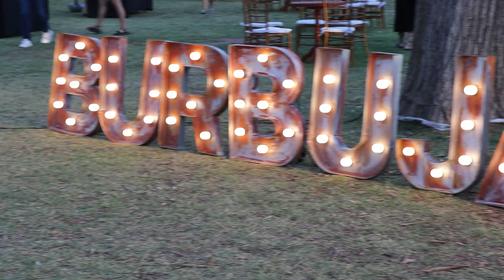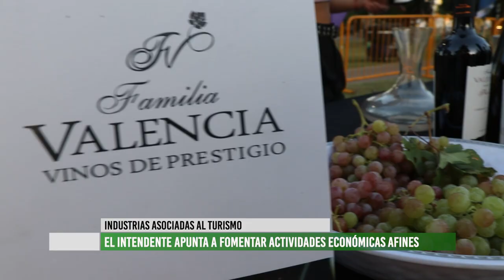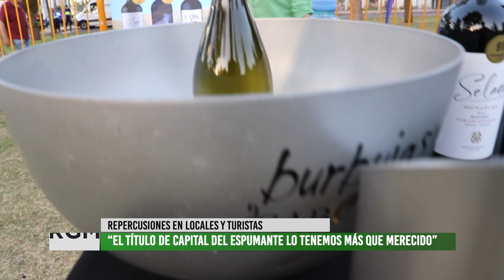Guaymallén inauguró el calendario vendimial y será sede de la bendición de los frutos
El pasado viernes 19 de enero vecinos del departamento disfrutaron del evento "Vendimia en burbujas" que tuvo lugar en la lateral del acceso Este a la altura del Boulevard Pérez Cuesta. Además de degustación de espumantes, hubo música, acróbatas y patio de comidas. Póximamente se desarrollarán el Festival del Camote, el Paseo Federal y la Bendición de los frutos. Enterate de todos los detalles en esta nota.